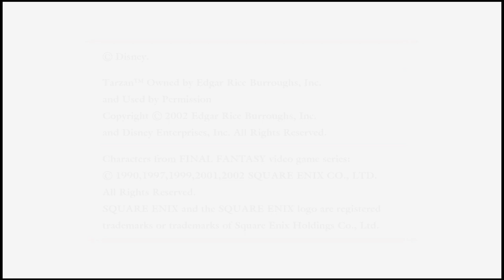[REDIFF] Kingdom Hearts 1- Episode 3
BONJOUR, BONSOIR & BIENVENUE sur la chaîne d'une Dragonne !

Kingdom Hearts 1 nous met dans la peau de  Sora qui se retrouve séparé de ses amis Riku et Kairi lorsque leur monde, l'Île du Destin, est envahi par les Sans cœur.  Lorsqu'il arrive à la ville de Traverse, il rencontre Donald Duck et Dingo, envoyés par le Roi afin de trouver le porteur de la Keyblade. Ils deviennent des coéquipiers et partenaires. Les trois compagnons voyagent alors à travers différents mondes des univers Disney

Les personnages de la franchise de Square Enix Final Fantasy font eux aussi des apparitions et interagissent avec le joueur et avec les personnages de Disney. La série tourne autour de la recherche des amis de Sora, le personnage principal, et de ses rencontres avec les personnages de Disney et de Final Fantasy au travers de différents mondes.